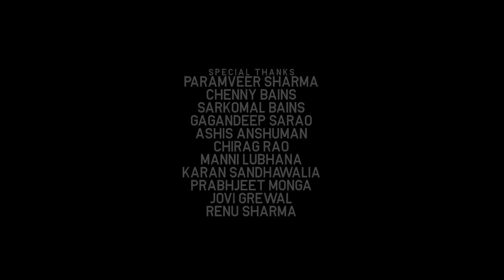Dhee Da Siwa - Award Winning Single Take Short Punjabi Film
Dhee Da Siwa is a Single Take 6 and a half Minute Short Punjabi Movie Directed  and Produced by Rabby Tiwana

A poor laborer, Taari, of a small village in Punjab, experiences a conflicting lifestyle, where his unwariness puts his relationship with his daughter at jeopardy. With a promising reward of money and free food, he agrees to attend a number of public protests — Absorbed in his swiftly changing lifestyle, he disregards his daughter’s issue of harassment at her workplace, realizing only later that his presence at the protest rallies had contributed to it.

Written by - Jagdeep Singh Sidhu
DOP - Karan Anjaan
Dialogue - Jaswinder Bhalla
Editing - Gobindpuriya
Background Score - Sharan Shergill
Casting - Pukhraj Bhalla
Producer/Director - Rabby Tiwana

Cast :
Chetna Singh as RAANO
Dally Daljit as TAARI
Sukhchain Singh as PAALA
Sukhbir Gill as RAANO's Mother